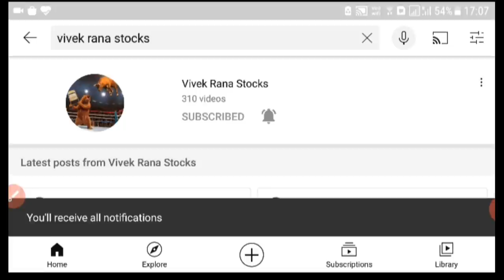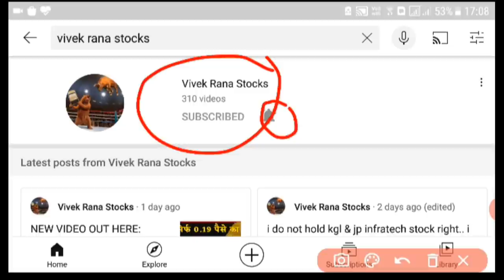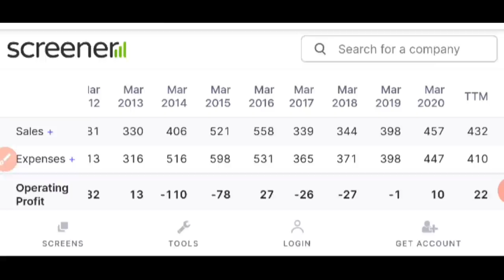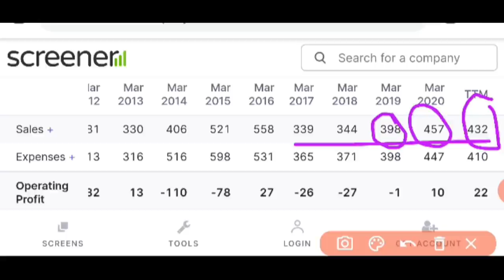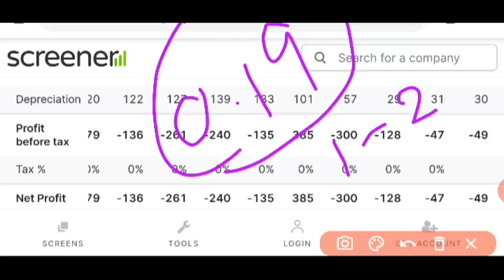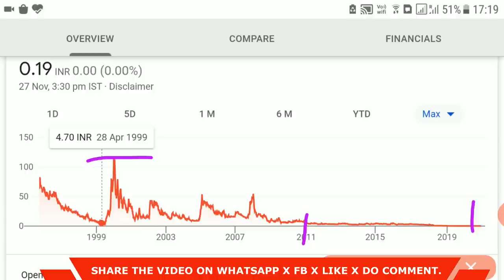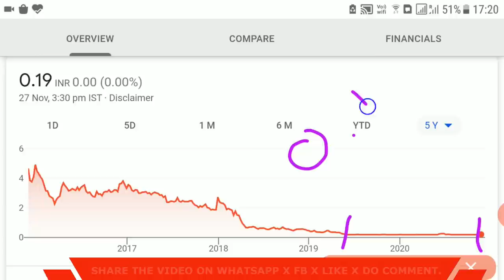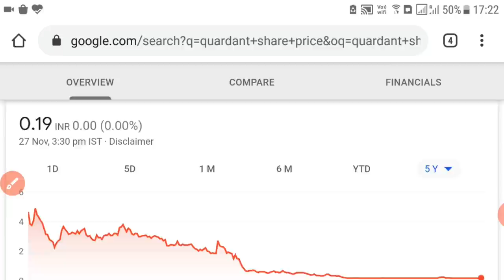BEST PENNY STOCKS TO BUY TODAY - INDIAN PENNY STOCKS | TOP MULTIBAGGER PENNY STOCK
Indian penny stocks list is here, after getting to much query regarding the best penny stocks to buy today 2021 so that can convert into multibagger penny stocks. In my channel i updated almost more than 10 videos on how to buy penny stocks 2020 for 2021 using our simple strategy and our various penny stocks is up almost 200%.

Here some top class youtuber like perfect view of stock market, stock market ka commando , yash tv and stock market classes, I know there are others Indian stock market guru provide top penny stock list like;

• How to choose best mulitbagger stocks 2020
• cheap stocks
• stock trading below 10
• shares less than 10
• below rs 5 penny stock
• best multibagger debt free stocks
• best penny stocks to buy today for 2021
• debt free multibagger stocks 2020 india

😱 FAQ ABOUT PENNY STOCKS INDIA 😱

🔴  🔴  🔴  Here the best penny stocks to buy today 2020 for 2021 ( सिर्फ 0.19 पैसे का स्टॉक )

• खोने को कुछ भी नहीं 2 साल किस्मत बदल जाएगी Price reversal ₹113 से गिर कर सिर्फ 0.19 पैसे का स्टॉक buy now this bse multibagger stocks before going to upper circuit.

Stock to buy today: Quadrant Televentures Ltd. (QUADRANT)
BSE: 511116 | NSE: | SERIES: NA | ISIN: INE527B01020 | SECTOR: TELECOMMUNICATIONS - SERVICE
Address: Autocars Compound, Adalat Road,
City: Aurangabad
State: Maharashtra
Pin Code 431005
Tel. No.0240-2320754
Pin Code390001

About Quadrant Televentures Ltd.
Quadrant Televentures Ltd., incorporated in the year 1946, is a Small Cap company (having a market cap of Rs 11.63 Crore) operating in Miscellaneous sector.
Quadrant Televentures Ltd. key Products/Revenue Segments include Internet Services which contributed Rs 211.96 Crore to Sales Value (61.58 % of Total Sales), Interconnection Charges which contributed Rs 80.75 Crore to Sales Value (23.45 % of Total Sales), Unified Access Services which contributed Rs 44.80 Crore to Sales Value (13.01 % of Total Sales) and Income from Infrastructure Activity which contributed Rs 6.69 Crore to Sales Value (1.94 % of Total Sales) for the year ending 31-Mar-2018.